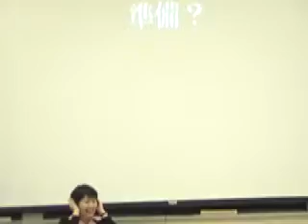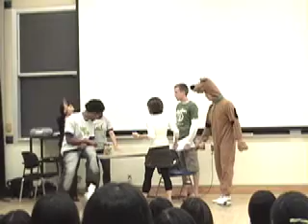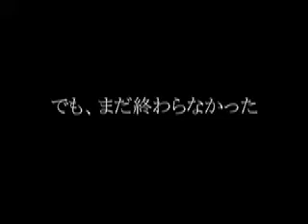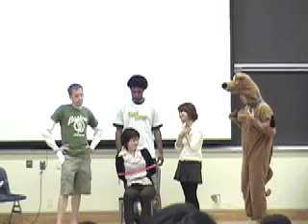Scooby Skit!!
The complete skit is here presented to you by Tammy, Carlos, Tim and Queen. The basis of the story is classic Scooby doo. One of the teacher wants to fail us so she steals all the books and then tries to get away with it, but she was not smart enough for the スーパー一番友達ミステリーチーム。Lastly, the whole thing is in Japanese. ENJOY!